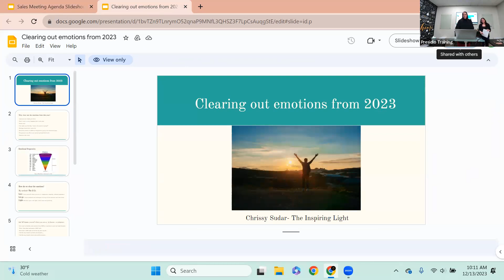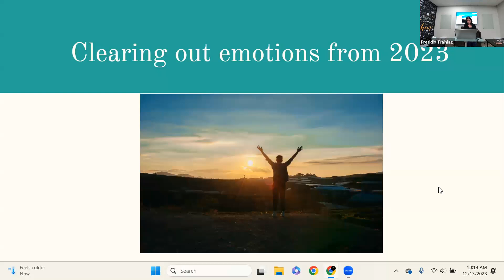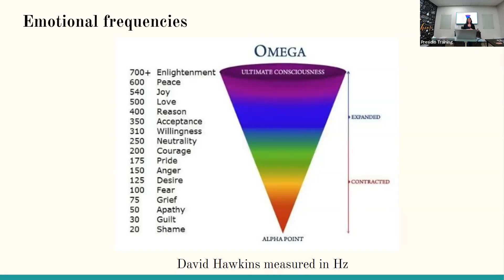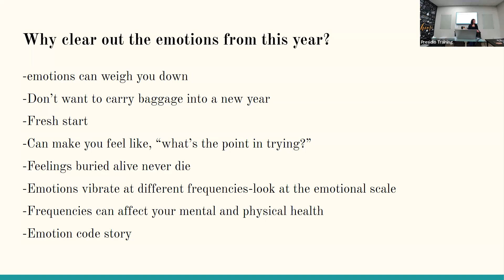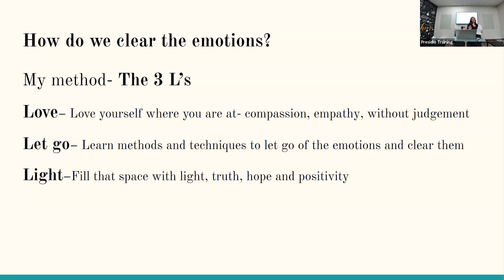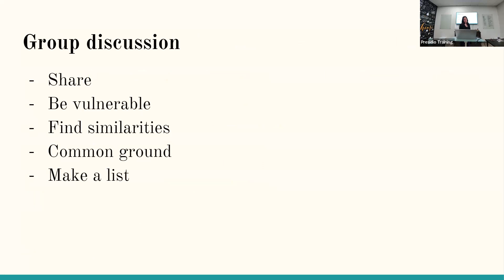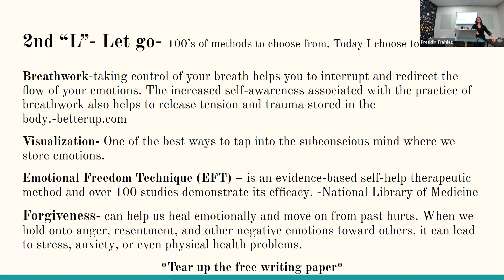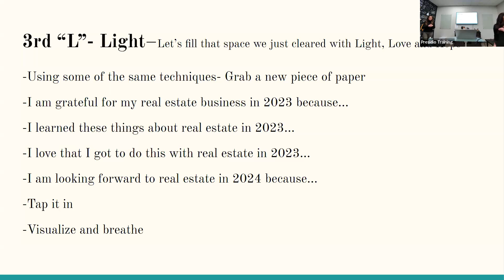Presidio Real Estate presents: "Clearing Out the Emotions from 2023"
Class taught by: Chrissy Sudar of Presidio Real Estate